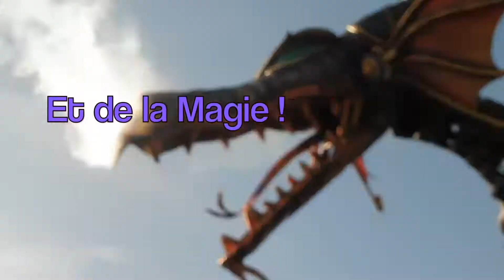[Vlog#46] Réveillon à BARCELONE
Voici le premier vlog de l'année et il s'agit de notre wee-kend à Barcelone à l'occasion du réveillon du jour l'an.

Je filme avec un appareil LUMIX DMC-TZ57 de PANASONIC

Voici le blog de l’ami Le papa caribou, un papa 2.0, ass mat et addict à Disney, une page facebook et un blog sur le monde de l'enfance pour les grands enfants.